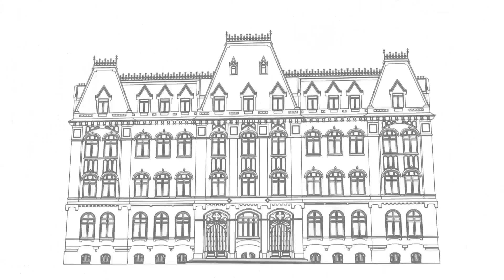PANEL 2: Bioplásticos: Empresas emergentes en Argentina – Diego Moyano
Panel a cargo de Diego Moyano, de BIOPLASTICO.CO. Proveedora de biomateriales para la industria, y soluciones para el mercado.

Moderador: Ing. Martín Fraguío. Director Ejecutivo de MAIZAR

PANEL 2: Bioplásticos: Empresas emergentes en Argentina
- ¿Cuáles son las oportunidades que presenta el sector de bioplásticos en Argentina?
- ¿Cómo agregar valor a las exportaciones de productos primarios?